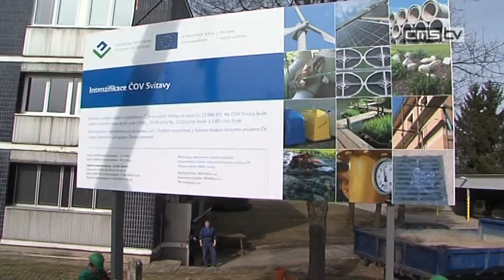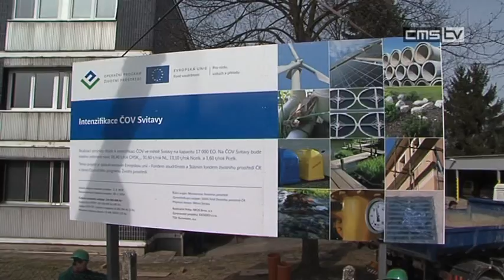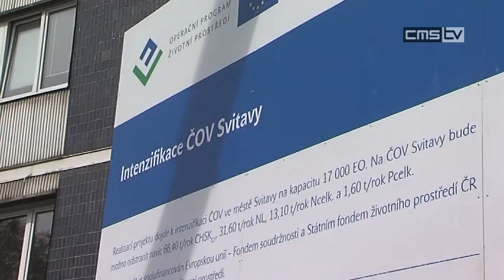Začíná nákladná modernizace čističky vody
Nejdražší investiční akcí roku 2012 bude ve městě Svitavy Intenzifikace čistírny odpadních vod v Hradci nad Svitavou. Staveniště bylo předáno v únoru letošního roku a na konci března zde byla instalována informační tabule, nedílná součást všech projektů financovaných z operačního programu životního prostředí.